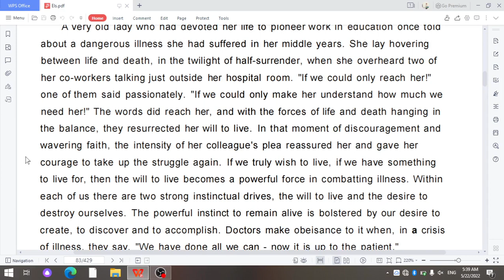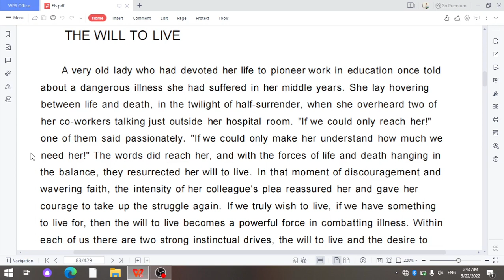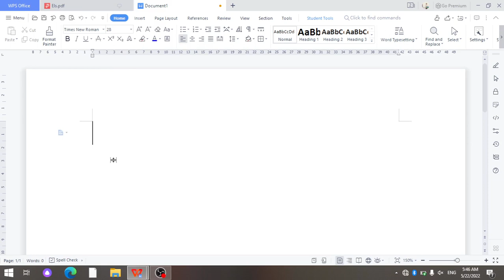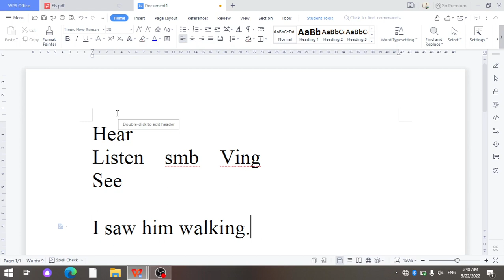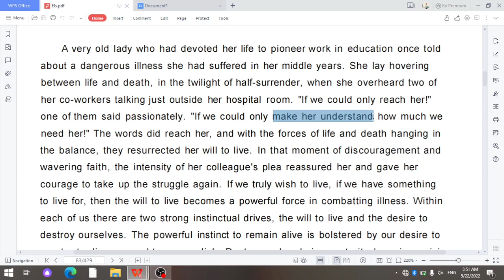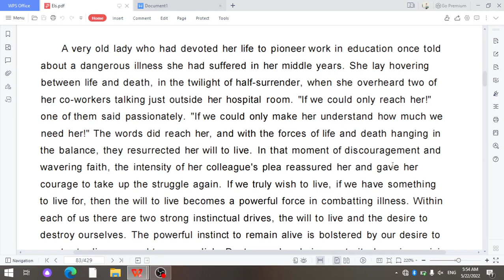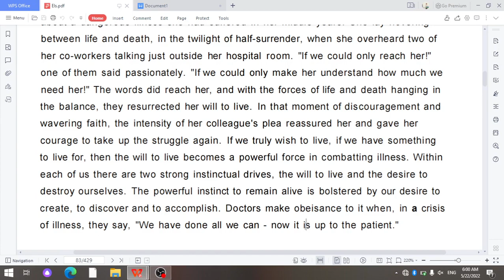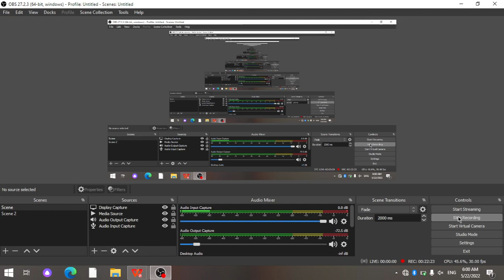English through reading: 39-dars. The will to live.